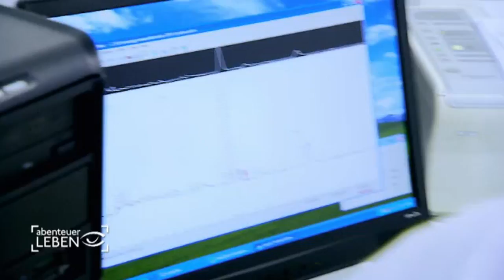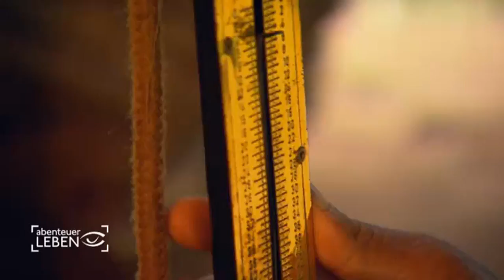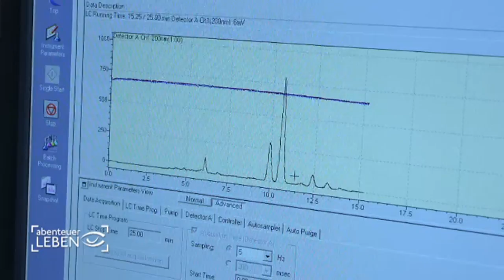Ist Stevia besser als Zucker? | Abenteuer Leben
Für viele ist es der Zucker der Zukunft - das Süßkraut Stevia! In Südamerika bereits seit Jahrhunderten bewährt, in der EU erst seit 2011 als Süßstoff zugelassen! "Abenteuer Leben" stellt die Zucker-Revolution Stevia vor und zeigt ihre Vorteile!